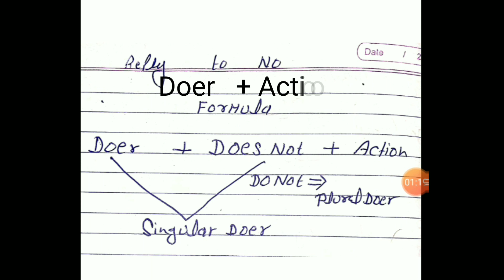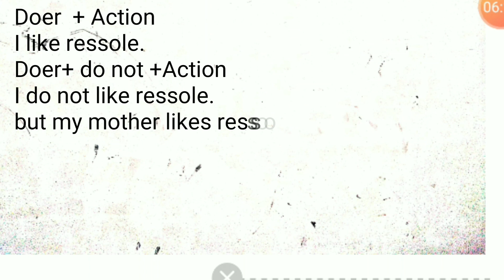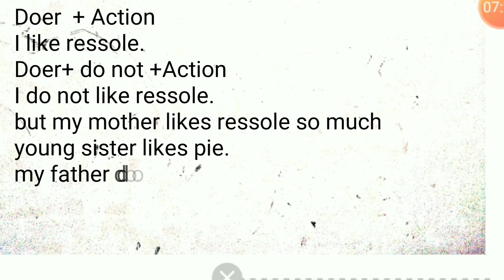कैसे बोले धमाकेदार अंग्रेजी 4 th class